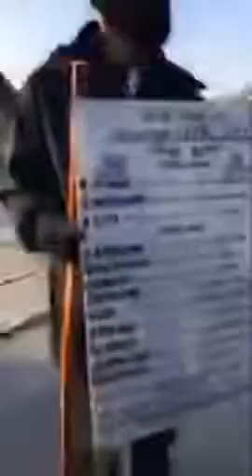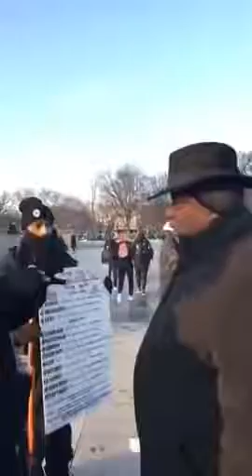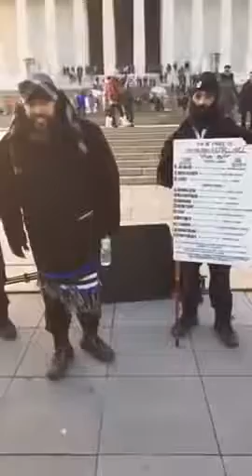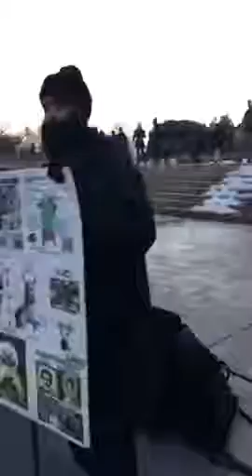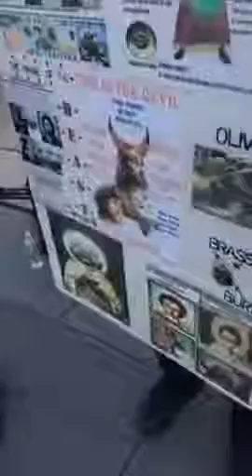Entire 1 hour and 30 minutes 1h30 Video Covington Catholic Students MAGA Hat kids Nick Sandmann and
Entire 1 hour and 30 minutes 1h30 Video  Covington Catholic Students MAGA Hat kids Nick Sandmann and Hebrew Israelites